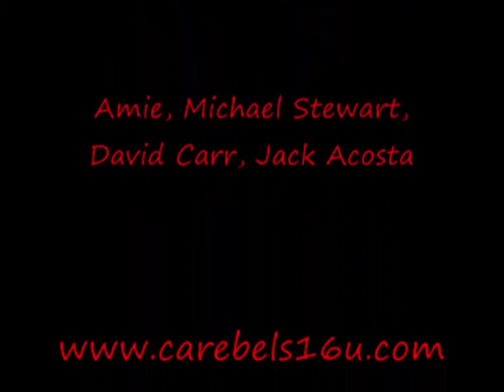#43 Jenavee Peres - 2 RBI's, Double Smash!!.wmv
Amie Stewart California Rebels 16U